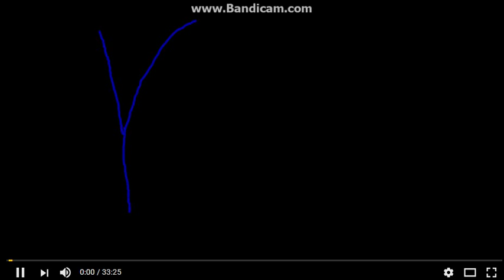YTP Louielouie95 gets yelled at blueberry cake